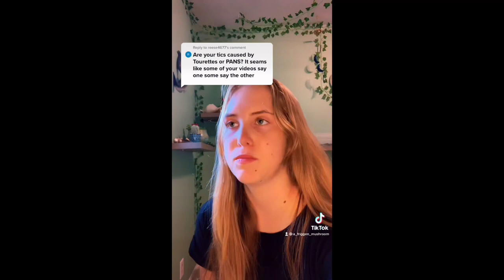My Educational TikToks | a few of my most asked questions answered!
Hey I hope that you enjoy this week’s video! I’m sorry I didn’t have enough energy to make a whole new one but next week I should! What other videos would you like to see? 🤔